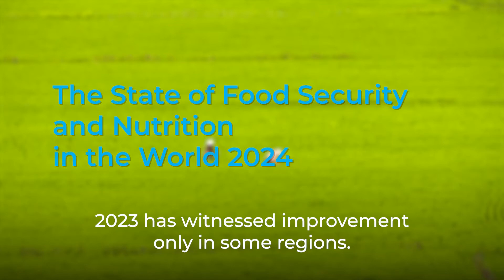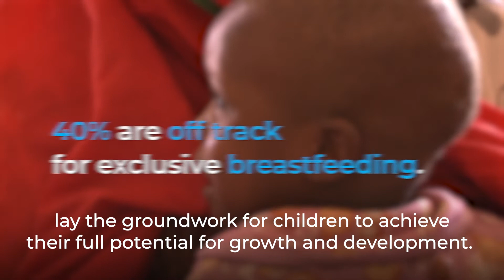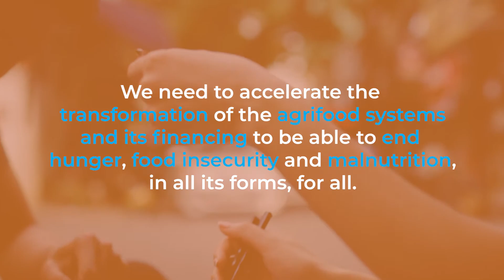State of Food Security and Nutrition in the World 2024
According to new State of Food Security and Nutrition in the World 2024 figures, 2023 has witnessed improvement only in some regions. New figures estimate that between 713 and 757 million people may have faced hunger in 2023.